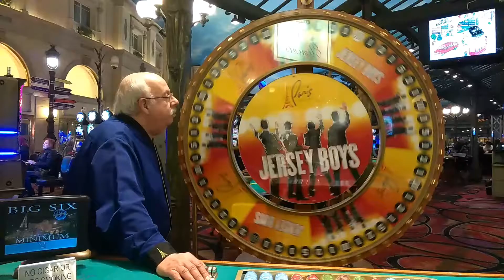At las vegas casino